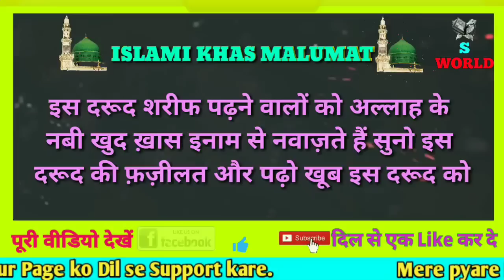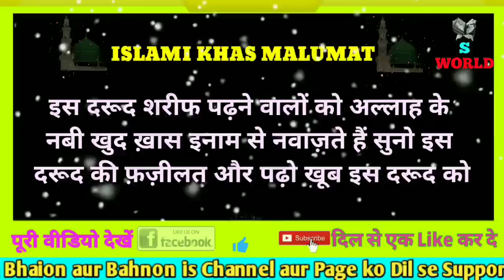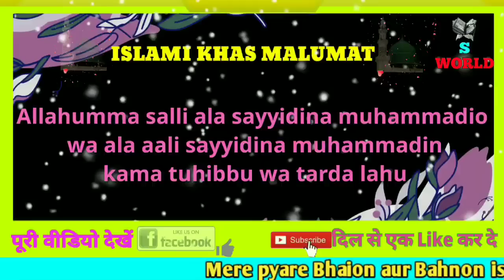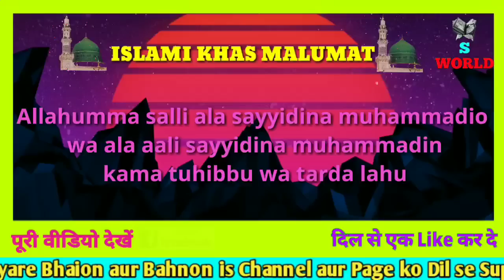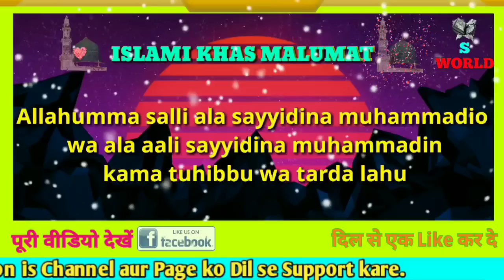Ise padhne se allah ke nabi ﷺ khud khaas in,aam se nawaazte hain. | By S WORLD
Ise padhne se allah ke nabi ﷺ khud khaas in,aam se nawaazte hain.

Hi

S WORLD

Dosto Aaj Ki ls Video Me Maine Aapko Ye Bataya Hai is durood sharif padhne se Allah ke Nabi khud inaam denge.

Ye islami dini channel hai jis me dua wazifa qurani ilaaj ruhani ilaaj aur deen ki baten post ki jati hai is channel ko banane ka maqsad bhi yahi hai ke hamare momin bhai bahan is se ziyadah se ziyadah fayedah utha saken Allah paak ham sab ko ziyadah se ziyadah deen ki baten sikhne aur sikhane ki taufiq ata farmaye Aameen summa Aameen